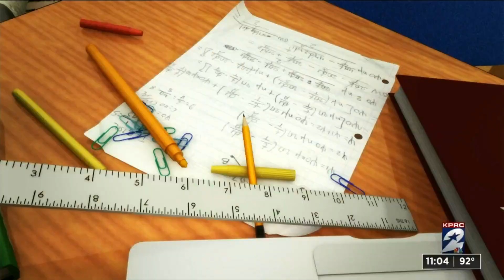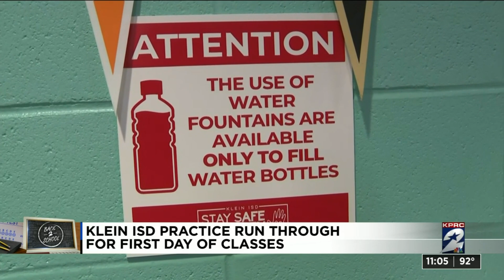Klein ISD practice run through for first day of classes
Klein ISD is working to keep safety measures during in-person learning.